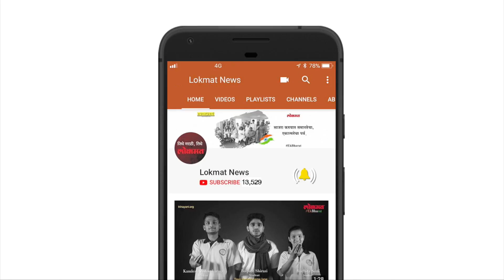Lokmat Politics | मोदींची Congress वर घणाघाती टीका | अजून ते सावरलेले नाहीत | Narendra Modi | News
पॅलेस्टाईन, संयुक्त अरब अमिरात आणि ओमानच्या दौ-यावर असलेल्या पंतप्रधान मोदी ह्यांनी  अबुधाबीत भारतीय समुदायासमोर आपले मनोगत व्यक्त करताना मोदींनी जीएसटी, नोटाबंदी आणि इतर मुद्दय़ांवर आपले सरकार प्रामाणिकपणे काम करण्याचा प्रयत्न करत असल्याचे म्हटले आहे. आपल्या सरकारने घेतलेले प्रत्येक निर्णय हे सामान्य माणसाच्या हिताचे होते आणि त्या निर्णयांच्या बाजूने सामान्य माणूस उभाही राहिला. मात्र विरोधक अजूनही नोटाबंदीचा धक्का पचवू शकले नसल्याचे म्हणत मोदींनी काँग्रेसला पुन्हा एकदा टीकेचे लक्ष्य केले.आपण जुने घर सोडून नवीन घरात रहायला गेलो की पहिले दिवस आपणही काहीसे चाचपडत फिरत असतो. कोणती गोष्ट नेमकी कुठे ठेवली आहे याचा आपल्याला पत्ता लागत नाही. भारतातही ७० वर्षांपासून सुरु असलेली व्यवस्था बदलण्यास थोडासा कालावधी जाईल, मात्र बदल नक्की घडून येतील, असे म्हणत मोदींनी आपल्या सरकारने केलेल्या कामांचा पाढा वाचला.